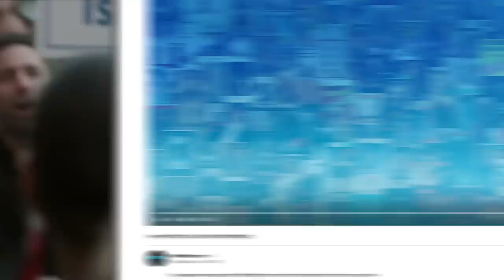Top 10 Actors Who Nail The English Accent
The humble English accent has had Hollywood flummoxed for decades... But some actors actually can pull it off! For this list, we're counting down the best, most convincing and most authentic English accents performed by American and Canadian actors. With Renée Zellweger, Meryl Streep, Gwyneth Paltrow, Johnny Depp and Angelina Jolie all vying for top spot, this well-spoken run-through is a star-studded affair.

Special thanks to our users Danny George and Theodore Wilhelm for submitting the idea on our interactive suggestion tool: WatchMojo.com/suggest

#10. Mike Myers
#7. Maggie Gyllenhaal
#6. Kevin Kline
#5. Robert Downey Jr.
#4. Michael McKean, Christopher Guest and Harry Shearer